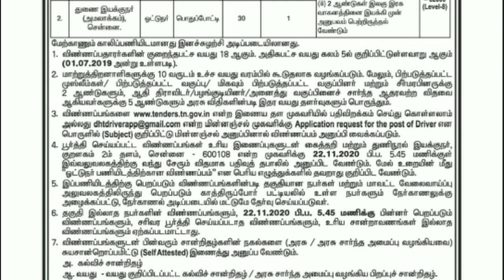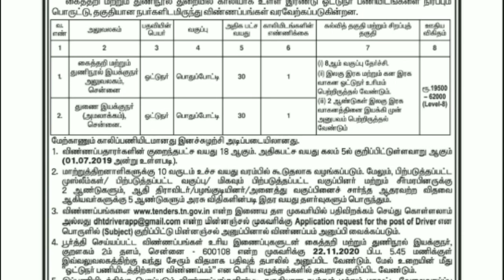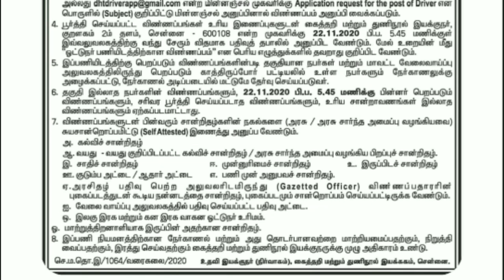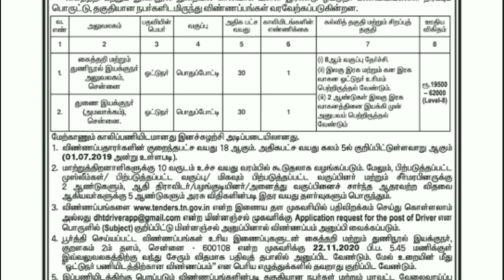8th Pass,19,500 சம்பளத்தில் தமிழ்நாடு அரசு கைத்தறி மற்றும் துணிநூல் துறையில் வேலைவாய்ப்பு